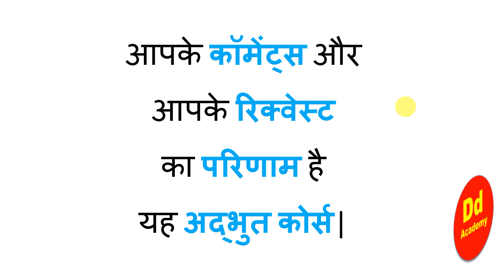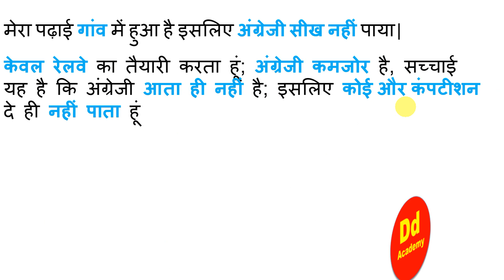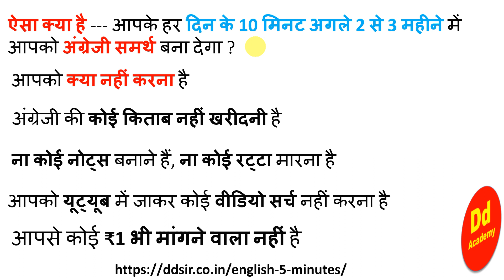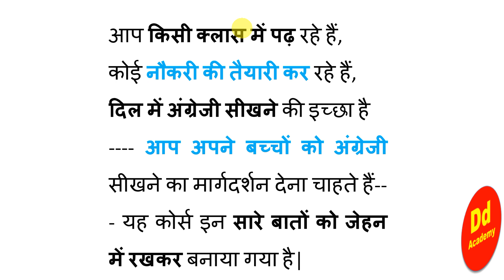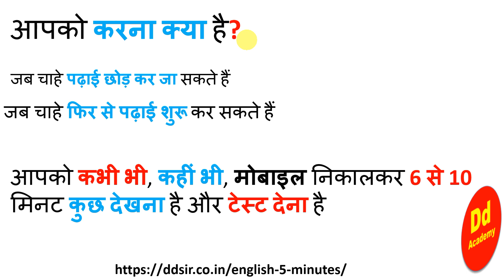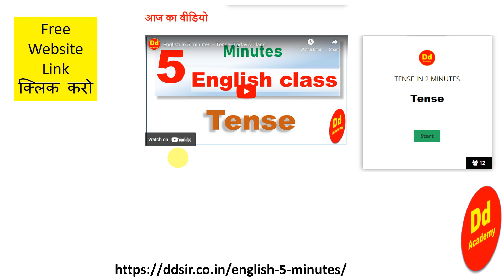English सीखने का सुनहरा मौका 100% फ़्री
आप किसी क्लास में पढ़ रहे हैं,
कोई नौकरी की तैयारी कर रहे हैं,
दिल में अंग्रेजी सीखने की इच्छा है
आप अपने बच्चों को अंग्रेजी सीखने का मार्गदर्शन देना चाहते हैं--- यह कोर्स इन सारे बातों को जेहन में रखकर बनाया गया है|
ऐसा क्या है --- आपके हर दिन के 10 मिनट अगले 2 से 3 महीने में आपको अंग्रेजी समर्थ बना देगा ?
आपको क्या नहीं करना है
अंग्रेजी की कोई किताब नहीं खरीदनी है
ना कोई नोट्स बनाने हैं, ना कोई रट्टा मारना है

आपको करना क्या है?
आपको कभी भी, कहीं भी, मोबाइल निकालकर 6 से 10 मिनट कुछ देखना है और टेस्ट देना है